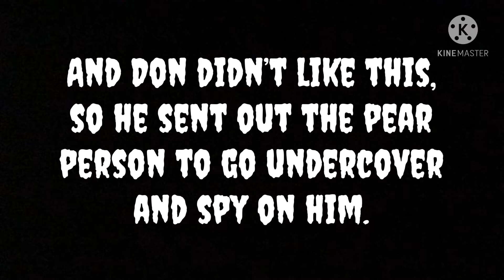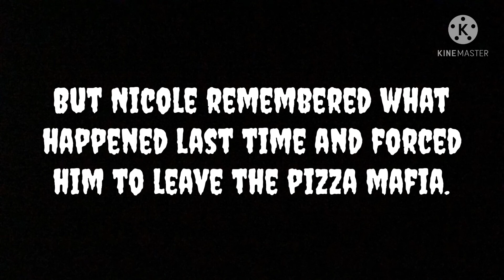TAWOG Theory #2: Don Luchiano EXPOSED!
There are more needles in this haystack than I thought..